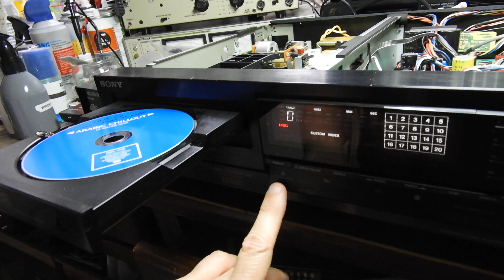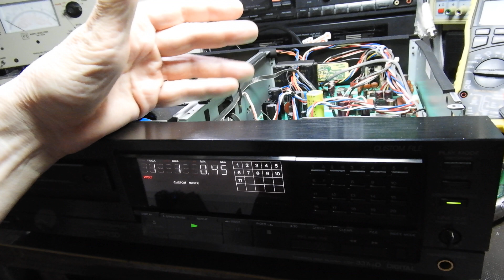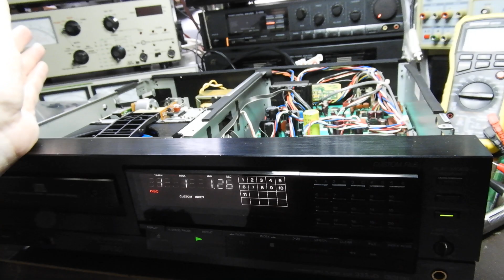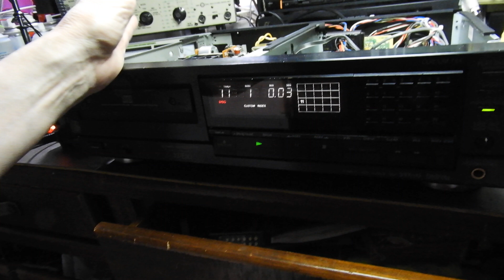Sony CDP-337ESD with a very unusual fault. Otherwise a top unit with KSS-190A mech and 2 x TDA-1541A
First time I see a player with such strange distortion on both analogue and digital outputs. Laser reads well and fast, so what could it be?
Any ideas?
Surely, it can't be a short on the busted Toslink socket which I have not replaced yet, can it?